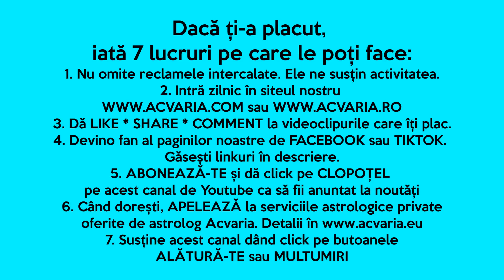CAPRICORN ♑ Aveti cu ce va mandri ⭐ Horoscopul lunii OCTOMBRIE 2023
Horoscopul lunii OCTOMBRIE pentru cei nascuti in zodia CAPRICORNULUI si pentru cei cu ASCENDENT IN CAPRICORN prezentat de astrolog ACVARIA.
⭐⭐⭐MERGI DIRECT LA:
00:00 PREZENTARE GENERALA
7:31 IUBIRE. CUPLU. FAMILIE
19:25 JOB. CARIERA. BANI